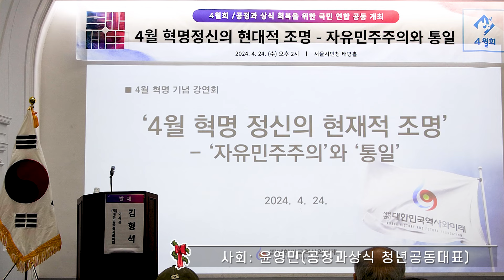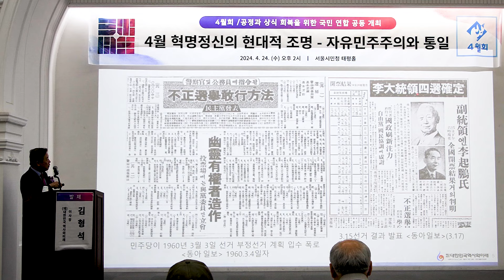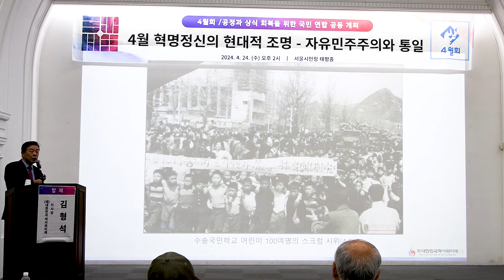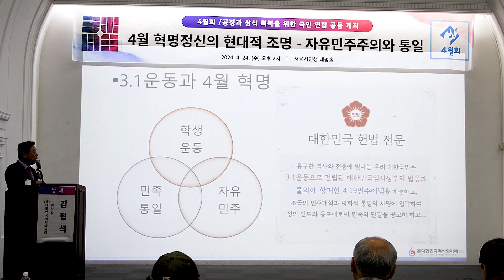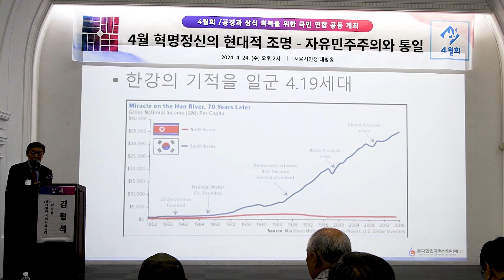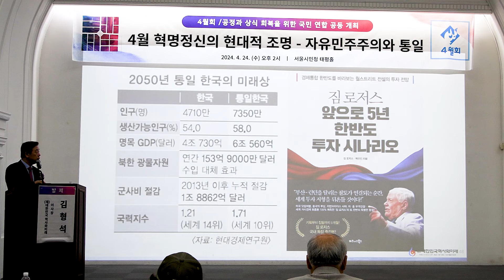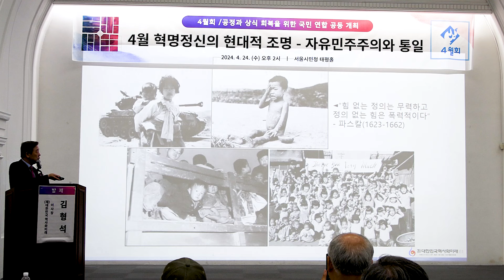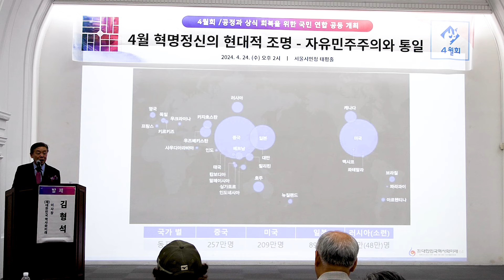강연[4월 혁명 정신의 현대적 조명 -자유민주주의와 통일]공정과 상식 회복을 위한 국민연합 제 62차 포럼(사)4월회 공동개최/ 재단법인 ‘대한민국 역사와 미래’ 김형석 이사장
공정과 상식 회복을 위한 국민연합 제 62차 포럼
(사)4월회 공동개최“4월 혁명 기념 강연회”성료

“4월 혁명의 현대적 조명 -자유민주주의와 통일”

“4월 혁명 정신의 현대적 조명 -자유민주주의와 통일”

공정과 상식 제62차 포럼은 4.19 민주혁명 64주년을 기념하여 사단법인 4월회와 공정과 상식 포럼이 공동주최로 4월 24일 오후 2시 서울시청 태평홀에서 전문가, 시민단체, 일반시민등 150여명이 참석한 가운데 성황리에 개최되었다.

사단법인 4월회 회장 겸 공정과 상식 포럼 상임대표인 정용상 교수는 개회사에서 “4월 민주혁명은 대한민국 민주주의 역사의 출발점이자 정통성의 원천으로, 우리나라 자유민주주의 기반과 산업화 성공에 크게 기여했다”고 평가했다.

4월회의 안동일 초대회장은 축사를 통해 “4월 혁명정신을 재조명하고 시사점을 공유하는 본 행사는 굉장히 뜻 깊은 자리로 현대를 살아가는 우리 세대에게 큰 교훈을 줄 것이다”고 말했다.

이 날 포럼은 4월 혁명 제 64주년을 맞이하여, 4월 혁명정신의 청년화, 21세기화, 글로벌화를 통하여 오늘날의 시대정신을 선도하고, 대한민국 민주주의의 발전을 도모하고, 자유민주주의에 기반한 남북통일의 사상적 기저를 제공하며, 더 나아가 대한민국이 세계 평화와 인류 공존공영을 선도하는 중심국가가 되는 것을 목표로, 이러한 목적달성을 위해 4월 혁명정신을 현창·계승·발전시켜, 국론분열과 사회적 갈등을 극복하기 위한 국민대통합의 길을 모색해 보자는 취지로 개최되었다.

초청강연자인 재단법인 ‘대한민국 역사와 미래’ 김형석 이사장은 ‘4월 혁명정신의 현대적 조명-자유민주주의와 통일’이라는 주제로 강연을 했다.

김형석 이사장은, 1960년 4월 19일에 발생한 민주혁명의 역사적 배경과 혁명의 원인을 조명하였다. 4월 민주혁명은 1960년 2월 28일 대구에서 시작된 민주화운동이 전국적인 시위로 확산되면서 결국 이승만 대통령의 하야로 이어진 일련의 사건들을 통칭하는 것이라고 설명했다.

4월 민주혁명은 한국의 민주주의 발전에 미친 영향이 지대하며, 현재에도 그 정신을 이어 받아야 할 필요성을 강조하였다. 혁명의 주요 참가자들과 희생자들을 기리며, 이들의  행동적 실천이 오늘날에도 중요한 역사적 교훈을 제공한다고 전했다.

또한 김형석 이사장은, 현 세대가 역사를 올바르게 이해하고, 과거의 사건들을 현대적 맥락에서 재해석하는 것의 중요성을 강조하면서, 이러한 역사적 사건을 통해 민주주의와 평화, 통일의 가치를 계승하고 발전시켜야 한다며, 덧붙여 역사적 사건에 대한 깊은 이해와 현재 그리고 미래 세대에 대한 교육적 영향을 언급하고, 미래의 선진 대한민국을 향하는 한국 사회에서 4.19 혁명정신의 중요성을 강조했다.